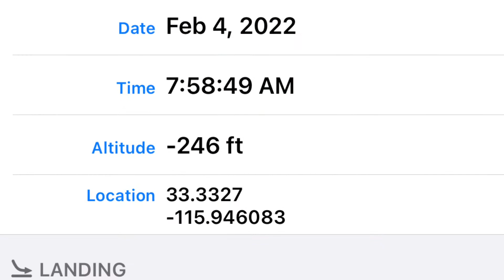A lap around the Salton Sea 2022 on a PAP Tinox Atom80 and my LUNA2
Just a quick recap of my time at the 2022 Salton Sea Gathering. The whole trip consisted of canyon runs and a lap around the Sea. I didn’t really video any of the flights, just lived in the moment. A better recap of the flight can be found